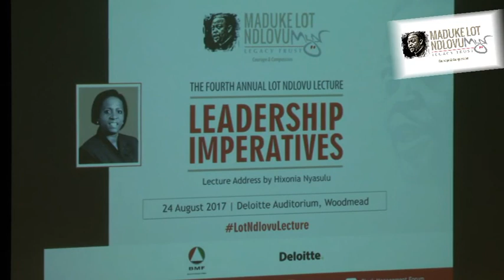Keynote address by Hixonia Nyasulu at the 4th Annual Lot Ndlovu Lecture - 2017